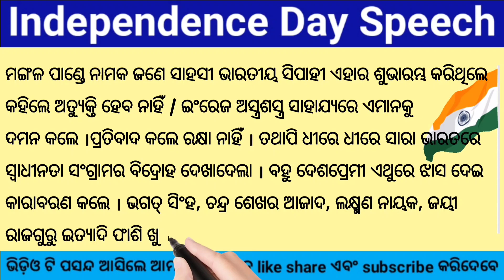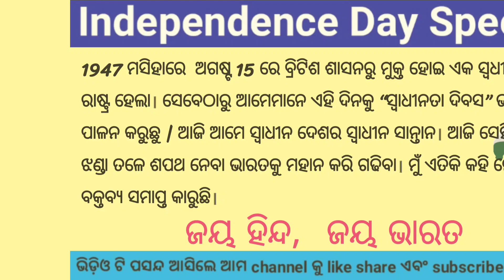Indepandace day speech || Augest 15 speech 2023 || ସ୍ୱାଧୀନତା ଦିବସ ଭାଷଣ || Syadhinata dibash bhasana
augest 15 bhasana odiya chota pilanka bhasana
Augest 15 speech odia
odia bhasana syadhinata dibas
bhasana independence day odia
Indepandace day speech odia
indepandace day speech odia 2023
2023 bhasana new
2023 August 15 speech
independence day speech in odia
independence day speech in odia 2023
independence day odia speech 2023
augest 15 bhasana
augest 15 bhasana 2023
august 15 independence day speech
Augest 15
indepandace day
77th independence day celebration
1947 August 15 independence india
indian independence day
odia bhasana
odia bhasana Augest 15
2023 new bhasana school children
Augest 15 77 independence day celebration
77th indepandace day speech
indepandace day 77th
Augest 15 independence day
77th August 15
new speech odia
august 15 bhasana 2023 odia
odia school and college speech
best speech for children Augest 15
indepandace day best speech